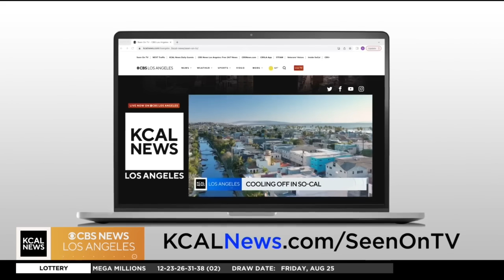Jeremy Piven visits KCAL ahead of Brea Improv comedy nights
Are you ready to laugh? This week actor and comedian Jeremy Piven takes the stage at the Brea Improv comedy club. Jeremy joins KCAL News in studio to talk about tap-dancing, knitting and some of his many other talents.